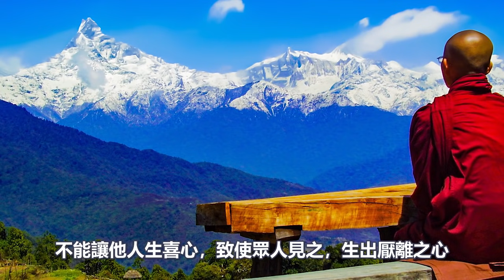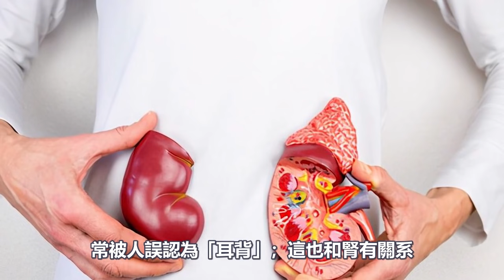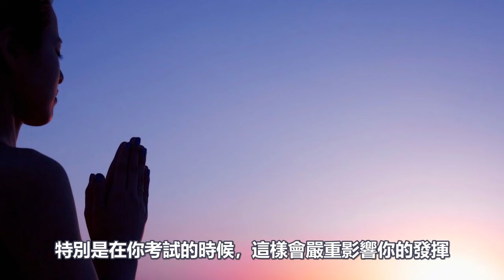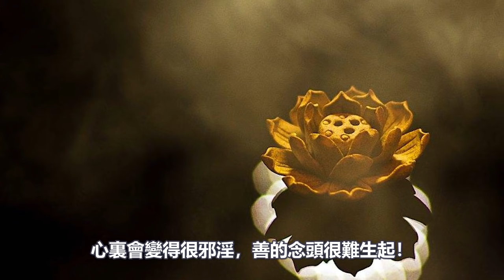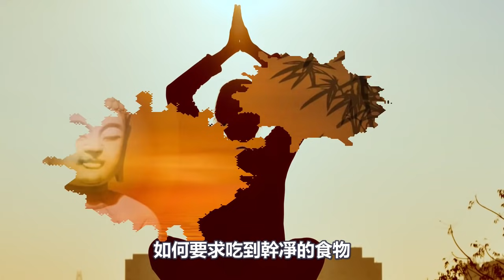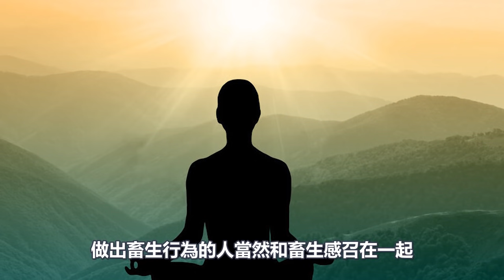注意！這42種直接果報，7種隱形果報，都是邪淫造成的！慎之！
140歲高僧，容顏宛若30歲青年！皆因修持這部經典！